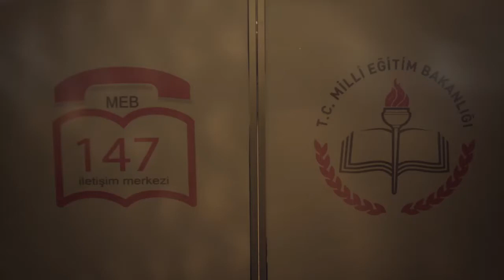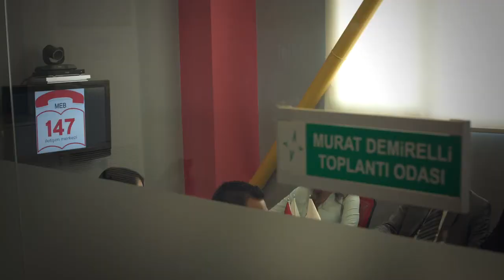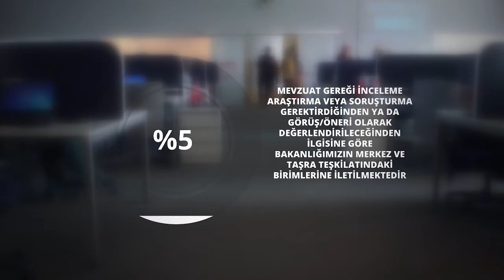MEBİM 147’ye yeni tanıtım filmi